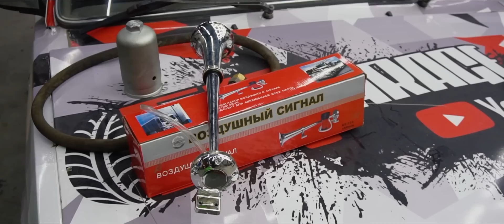Will helium change how an engine sounds?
In this episode we have some fun with a few types of gases.